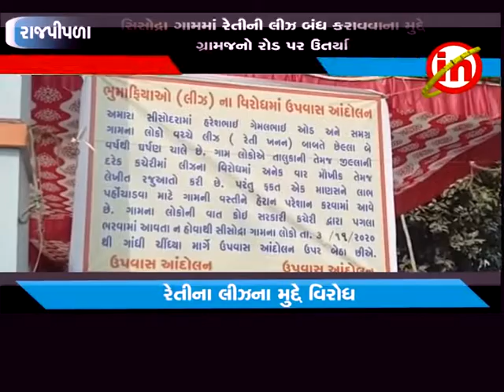રાજપીપળા ઃ સિસોદ્રા ગામમાં રેતીની લીઝ બંધ કરાવવાના મુદ્દે ગ્રામજનો રોડ પર ઉતર્યા